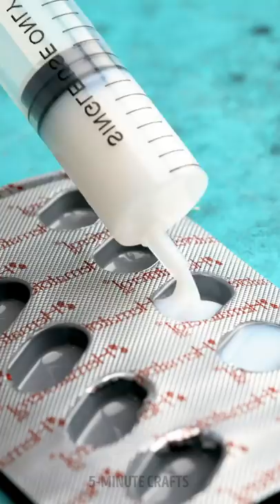Superb Syringe Hacks and Tricks You Should Know | Genius Hacks You Want to Try ASAP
Timestamps

00:01 Crayon stamps
00:23 Unusual ways to use a syringe
01:49 No toilet around?
02:26 Chicken trick
03:15 Blackheads?
04:34 Decorate your phone with a hot glue gun!
06:51 Smart travel hacks you want to know